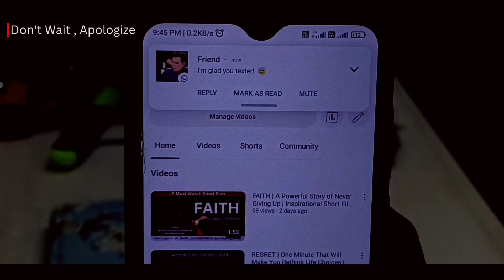SORRY | Don't Wait to Apologize – How One Sorry Changed Everything l Short film l CineMinutes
"One Apology Can Change Everything – Will They Say It Before It's Too Late?"

We all know the feeling—hesitating to say sorry when it could make all the difference. “Don’t Wait, Apologize” is an emotionally charged short film by CineMinutes that dives into the tension of making amends. Will a simple apology be enough to heal the past and unlock a positive future?

🎥 What You’ll Experience:The struggle to say sorry in a heartfelt, relatable story
A life-changing moment when hesitation meets resolution
Powerful visuals and music that drive home the message of forgiveness

👉 Why Watch? Whether you’ve been on the giving or receiving end, this story will hit home and leave you reflecting on your own experiences.
💬 Join the Conversation: Have you ever hesitated to apologize? Your engagement helps us create more impactful films.